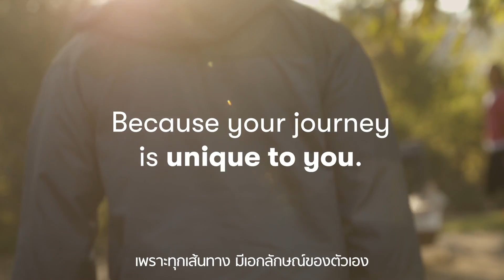Amway Creators : My way, Your Way, Our Way